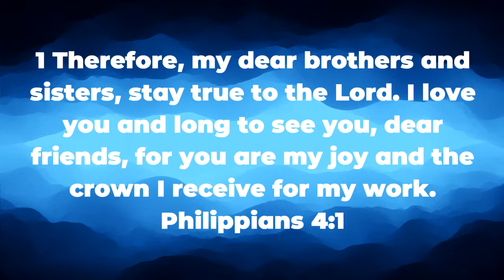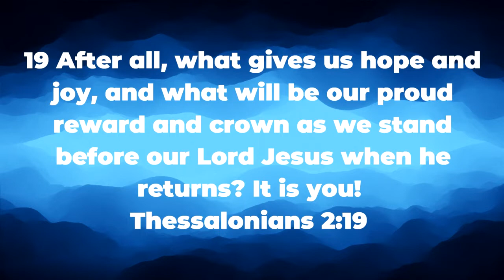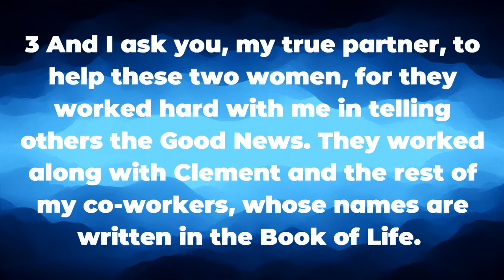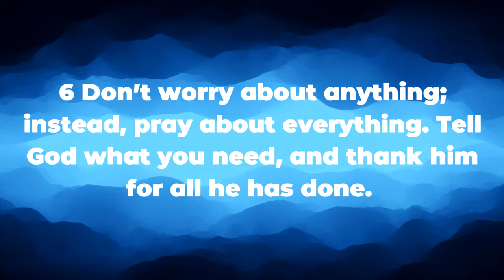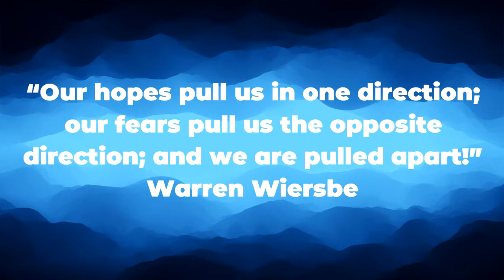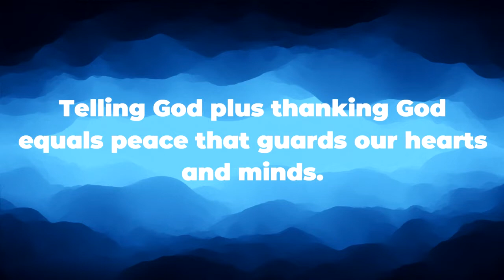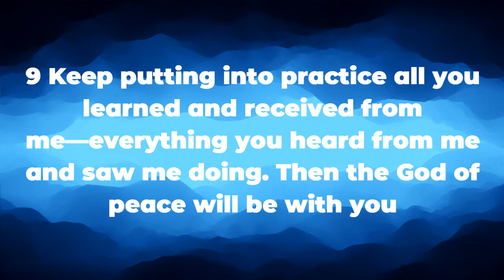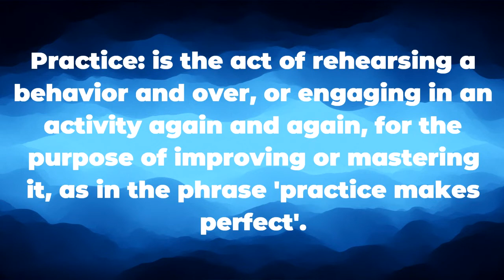In This together part 4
This 4 part series is based out of the book of Philippians. No matter what you are facing, you are not alone. We are in this together!